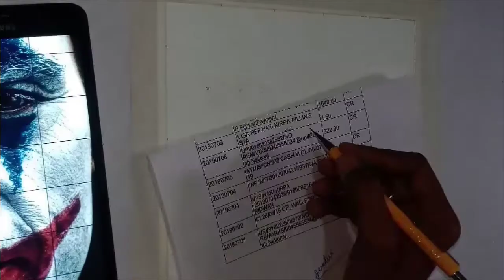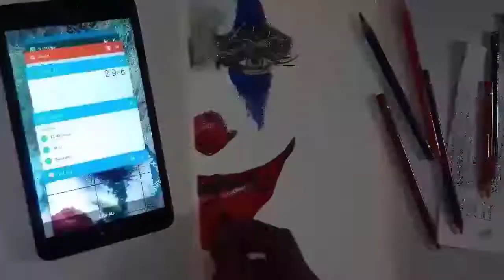How to draw Joker 'Joaquin Phoenix' | Portarit of Joker | Colour Sketch of Joker | PS ART Gallery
Material used - 👇
Colour Pencil - polychromos faber castell
Paper - Arto 180 GSM
Mechanical Pencil - Sakura 0.3mm and 0.5mm
Lead - Pentell 2B and 4B